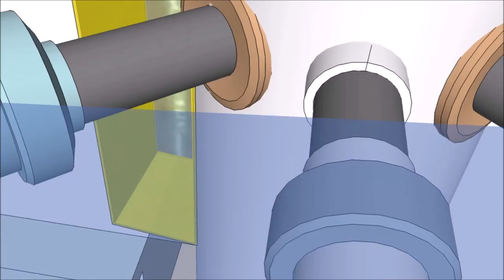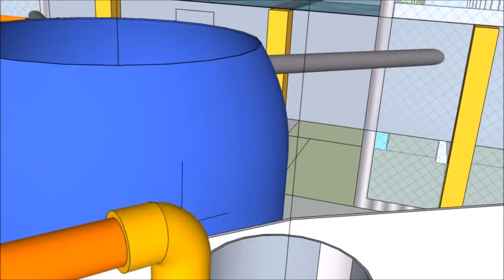module aquaponique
Futur module aquaponique en étude pour le Jardin de Verrines